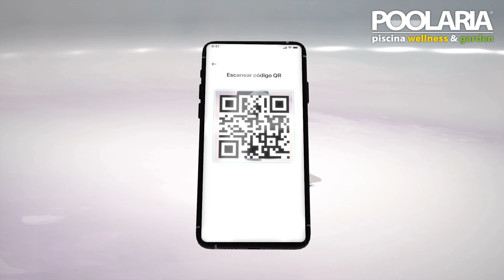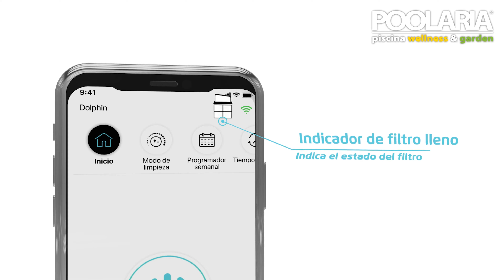Dolphin E60i robot limpiafondos para piscinas en Poolaria.com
El innovador Dolphin E60i incluye tecnologías innovadoras y funciones personalizables como la aplicación MyDolphin™ Plus que ayuda a mantener la piscina en perfectas condiciones desde cualquier lugar y en cualquier momento.

𝗖𝗮𝗿𝗮𝗰𝘁𝗲𝗿í𝘀𝘁𝗶𝗰𝗮𝘀 𝗣𝗿𝗶𝗻𝗰𝗶𝗽𝗮𝗹𝗲𝘀

✔️𝗟𝗶𝗺𝗽𝗶𝗲𝘇𝗮 𝗱𝗲 𝗹𝗮 𝗹í𝗻𝗲𝗮 𝗱𝗲 𝗳𝗹𝗼𝘁𝗮𝗰𝗶𝗼́𝗻⁣
Máxima eficiencia en superficies verticales para una limpieza óptima de la línea de flotación.⁣
✔️𝗧𝗲𝗺𝗽𝗼𝗿𝗶𝘇𝗮𝗱𝗼𝗿 𝘀𝗲𝗺𝗮𝗻𝗮𝗹⁣
Con la Aplicación móvil MyDolphin™ Plus puedes controlar tu robot desde cualquier lugar, en cualquier momento.⁣
✔️𝗦𝗶𝘀𝘁𝗲𝗺𝗮 𝗱𝗲 𝗿𝗲𝗰𝗼𝗴𝗶𝗱𝗮 "𝗣𝗶𝗰𝗸 𝗺𝗲 𝘂𝗽"⁣
Sale y espera en el borde del agua para que puedas recogerlo fácilmente.⁣
✔️𝗔𝗰𝗰𝗲𝘀𝗼 𝘀𝘂𝗽𝗲𝗿𝗶𝗼𝗿 𝗮 𝗹𝗼𝘀 𝗳𝗶𝗹𝘁𝗿𝗼𝘀⁣
Saca la cesta, abre la base, enjuaga y ¡listo!⁣
✔️𝗜𝗻𝗱𝗶𝗰𝗮𝗱𝗼𝗿 𝗱𝗲 𝗳𝗶𝗹𝘁𝗿𝗼⁣
Te avisa cuando el filtro está lleno y debe vaciarse.